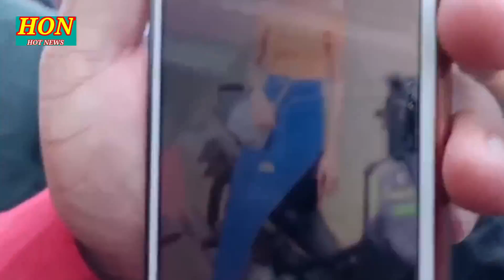ឃាតកម្មដ៏សាហាវព្រៃផ្សៃ! នារីកម្មការនីរោងចក្រត្រូវស-ង្សារស ម្លាប់ ផ្អើលពេញភូមិថ្ងៃទី8 ធ្នូ 2023